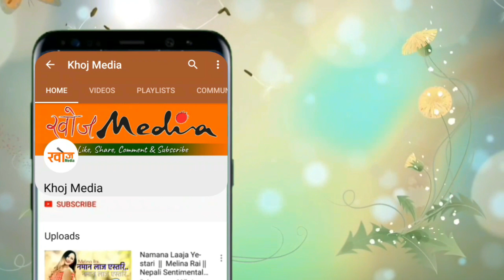रेशमको "आमा" चरिमैना सार्बावजनिक बारे रेशमसंग Khoj Media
रेशमको "आमा" चरिमैना सार्बावजनिक बारे रेशमसंग
Khoj Entertainment Media Channel was established on April, 2019. We have primarily started this channel by providing content like Interviews,Talk Show, Reading News, Documentary, Short public awareness videos, Funny video, Technology tips, Live Performance Program etc. We would like to invite you to bring your content to us so that you will get optimum outcome through it. The main theme of our channel is to surprise the world with the hidden wonders one barely knows about .Thank you
Khoj Media Entertainment and Media Pvt.Ltd.